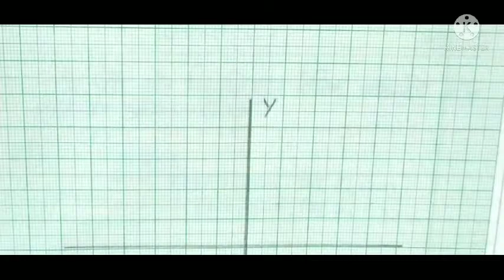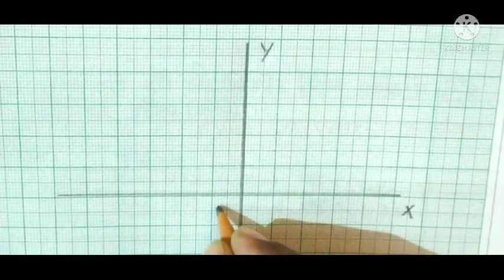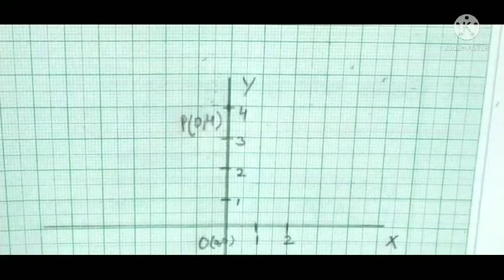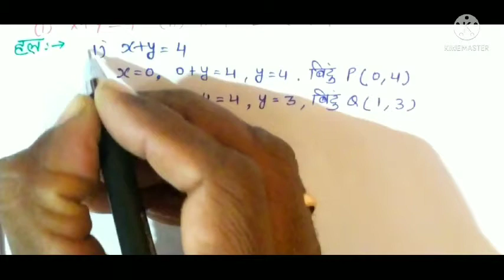NCERT, CBSE,HBSE MATH CLASS 9 CHAPTER 4 EXERCISE 4.3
इस विडियों में हम कक्षा 9 गणित के अध्याय 4 की प्रश्नावली 4.3 की प्रश्न सख्यां 1 से 3 के सवालों को सरल व आसान तरीके से हल करेगें। बहुत सरल तरीके से इन सवालो को समझाया गया है। यह पूरा वीडियों NCERT पाठ्यक्रम पर आधारित है। बच्चों के लेवल के अनुसार यह वीडियों तैयार किया गया है। परीक्षा की दृष्टि से यह वीडियों बच्चों के लिए बहुत लाभकारी सिद्ध होगा।